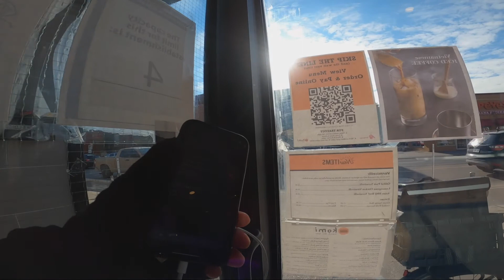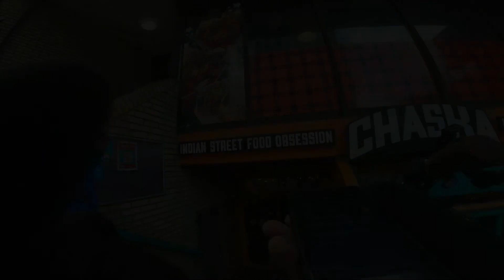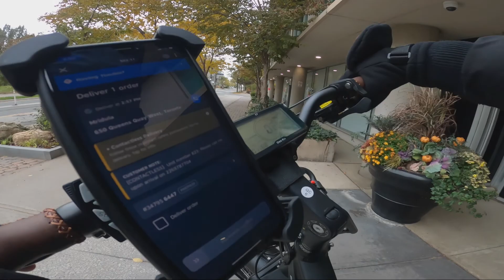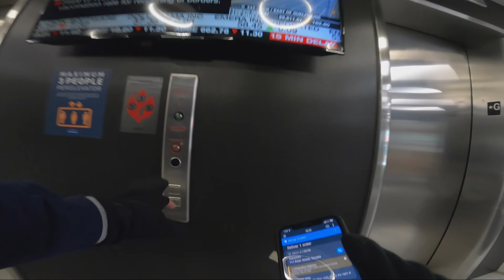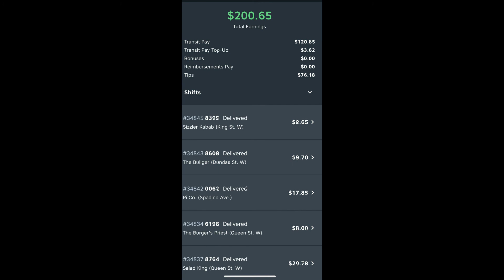Skip The Dishes Delivery On E-Bike ET. CYCLE T720 Downtown Toronto Nov 2021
You should drive with SkipTheDishes!

Hey! I deliver with Uber and think you should try it too. Sign up with my referral link today and you could qualify for a new promotion where you are guaranteed to make at least $800 in total payout for your first 100 trips

Kryptonite keeper 755 integrated bicycle chain

Wsdcam bike alarm 113db wireless anti-theft vibration motorcycle bicycle alarm waterproof security cycling bike alarm with remote

Trunab insulated food delivery bag pack

Huntvp 25L TPU waterproof cycling rear bag mountain bike backseat trunk pack cycling storage bag

Andolo bicycle phone mount holder